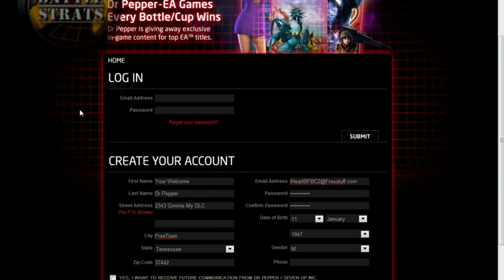JoyceIRL News 01/04/12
UPDATE!
A few hours after I recorded this video Epic Games announced the Horde Command DLC pack is ready to purchase! SOOOOO... what are you waiting for? lol

Silicon Knights laid off 75% of its employees even after tons of grant money. Counter Strike: Global Offensive closed beta is delayed until I-dont-know-when. Gears of War 3 Horde Command DLC is also delayed. Battlefield 3 & Dr. Pepper form an alliance!

LINKS:
Silicon Knights

Battlefield 3 & Dr. Pepper